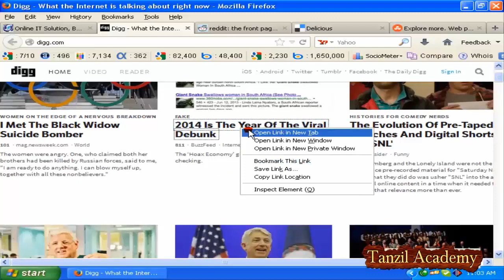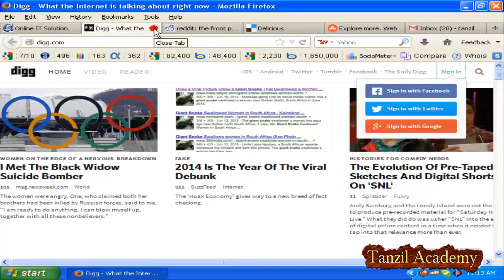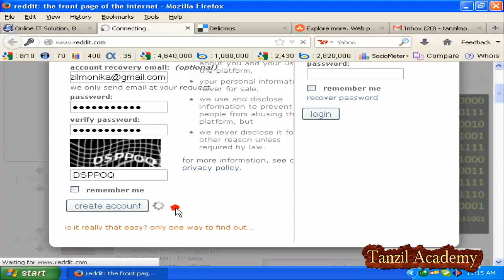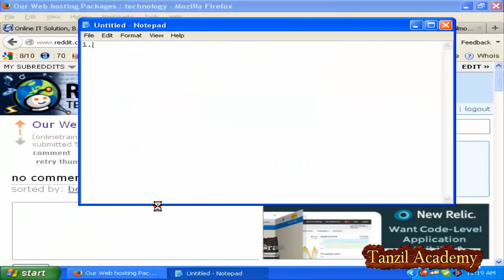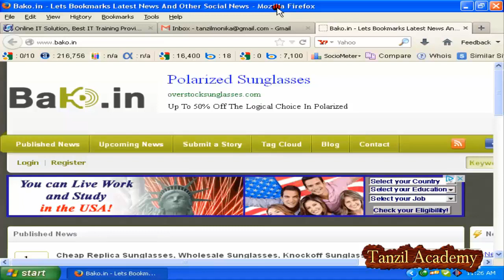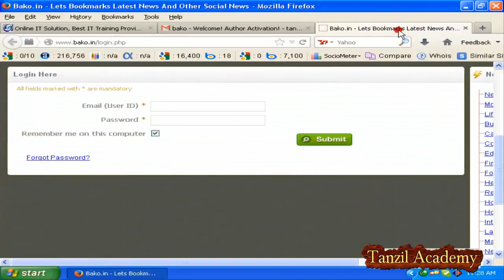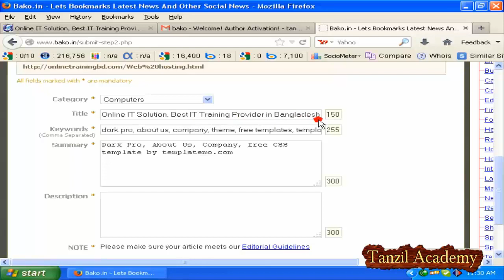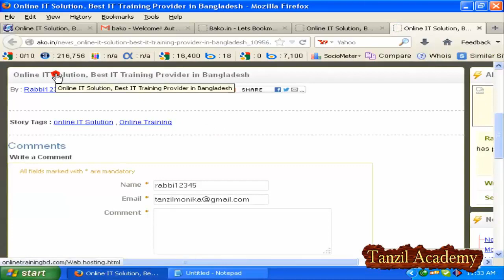5 Social Bookmarking